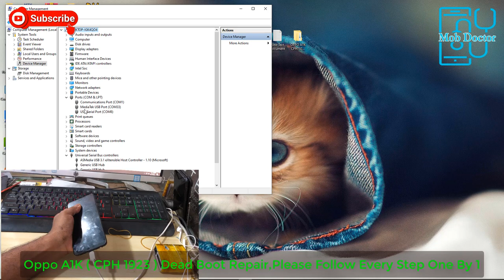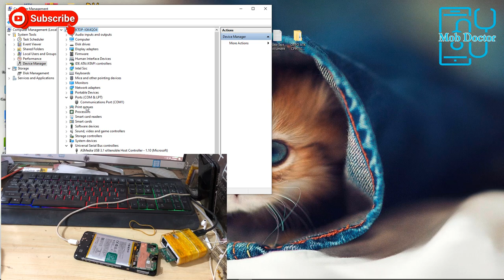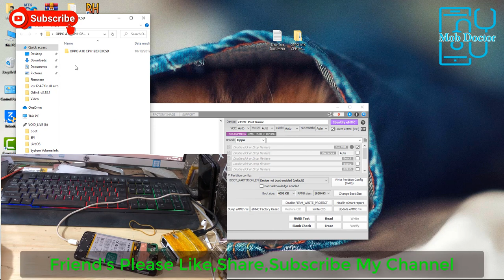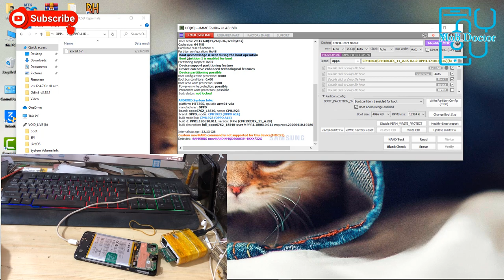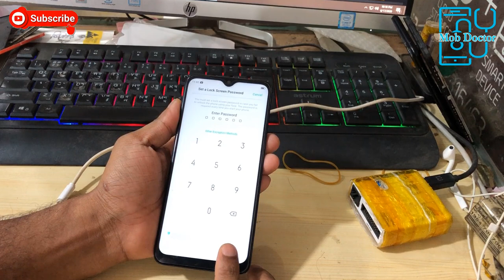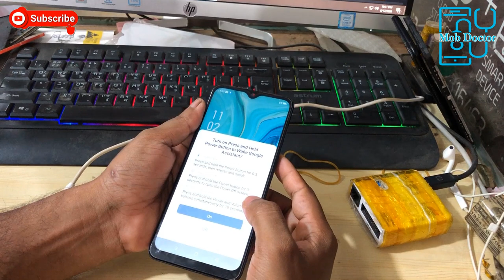Oppo A1K ( CPH 1923 ) Dead After Reset MTK Port Only Boot Repair With UFi Box || JUN 2020✔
Hey guys! In this video, I show you how to Oppo A1K ( CPH 1923 ) Dead  After Reset MTK Port Only Boot Repair With UFi Box || JUN 2020
. Make sure to watch the entire video to not miss out on any steps.

You Can Comment "IMEI" For Chance TO FREE UNLOCK !!!
NO COST 100% FREE Service ,
1. = LIKE VIDEO ✔️
3. = SHARE VIDEOS ✔️
4. = COMMENT "DONE" YOUR IMEI ✔️
5. = WAIT FOR RESPONSE ✔️

Top Tags
How to remove activation lock from all models iphone 2020
iPhone iCloud working method for apple iphone activation lock
iPhone iCloud is a real for all method iphone/ipad/ipod 2020
iPhone iCloud free working success every method for iphone
iPhone iCloud activation lock bypass iphone/ipad
iPhone iCloud for free works video disabled iphone with pascode
iPhone iCloud free sim unlock iphone/ apple id disabled 2020
how to unlock activation lock from all models iPhone 2020
how to Bypass activation lock from all models iPhone 2020
how to Delete activation lock from all models iPhone 2020
how to iPhone activation lock from all models REmove 2020
Best Method In 2020 For All Models apple iPhone (iCloud)
how to delete activation lock in 2020
apple iphone/ipad free bypass activation lock in 2020
iphone 6 activation unlock in 2020
iphone 7 icloud unlock in 2020
apple id disabled and Passcode Free Unlock in 2020

💖💖Popular iCloud Unlock Video People Most Like💖💖

Very Easy Delete | Bypass | iCloud Activation Lock | All iPhone Unlock | 2020
shorturl.at/hpL46

shorturl.at/fgjpK

How To Unlock Or Delete Activation iPhone iCloud Lock Without Apple ID Or Password 2020
shorturl.at/eiL27

shorturl.at/fyBI7

shorturl.at/lmuMZ

Real iOS 12.4 iCloud✅Lock Bypass Only 1O Minutes✅Success All iPhone Done✅
shorturl.at/nxyT1